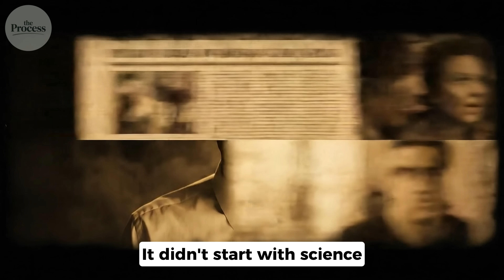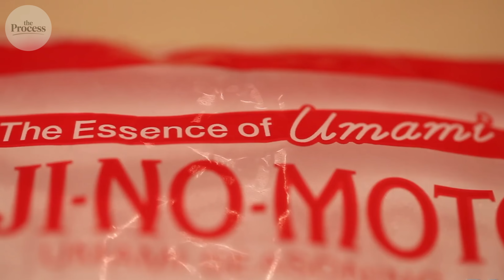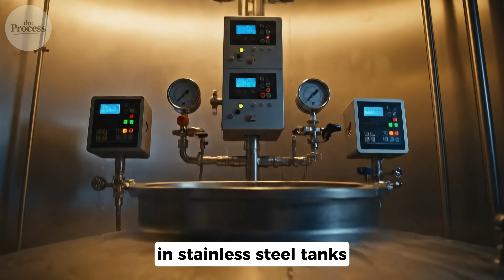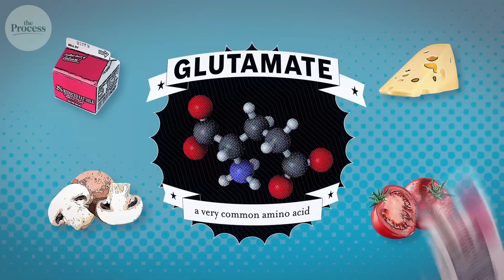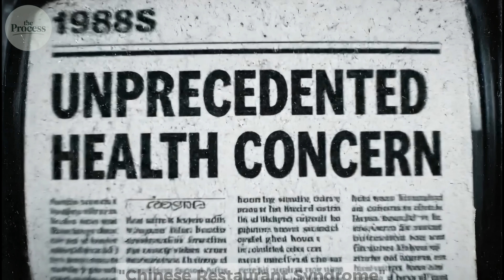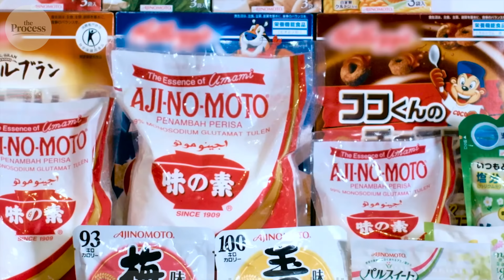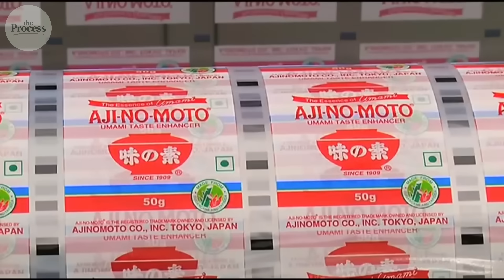What Is MSG Really? The Truth About Umami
What Is MSG Really? The Truth About Umami | THE PROCESS

MSG — the world’s most misunderstood ingredient. In this episode of THE PROCESS, we uncover how monosodium glutamate is made and why it doesn’t deserve its bad reputation. Discovered in Japan over a century ago, MSG is created through natural fermentation — the same process used for soy sauce and yogurt. It’s the pure essence of umami, enhancing flavor in foods from ramen to potato chips. So why did people fear it? The answer lies in myth, not science. Discover the truth behind the world’s most controversial flavor.

00:00 INTRO
01:02 WHAT IS MSG?
01:40 THE ORIGIN STORY
02:43 MODERN PRODUCTION
04:43 THE CONTROVERSY
06:41 MODERN REALITY
07:26 OUTRO